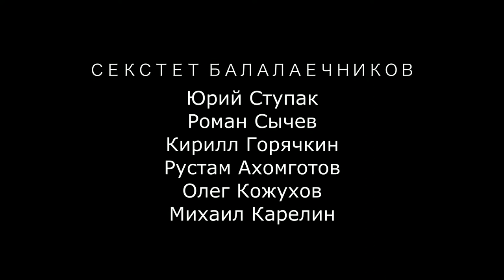Д. Аникеев-Сыроечковский "Парафраз на тему русской народной песни "Ой, горит, горит"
D. Anikeev-Syroechkovsky Paraphrase on the theme of Russian folk song "Oh, it burns, burns"

Performed by a sextet of balalaika players
Yu. Stupak, R. Sychev, С. Goryachkin, R. Akhomotov, O. Kozhukhov, M. Karelin.